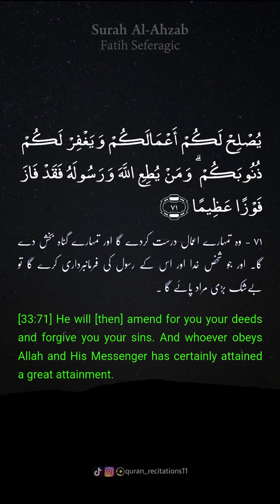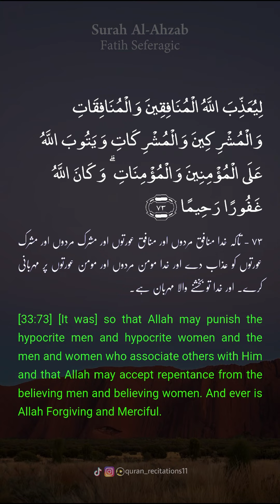SURAH AHZAB (33) | Fatih Seferagic | Verses 70-73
Al-Ahzab is the 33rd chapter of the Quran with 73 verses. The sūrah takes its name from the mention of the parties, or confederates, who fought the Muslims at the Battle of the Trench, also known as the Battle of the Parties and as the siege of Madinah.